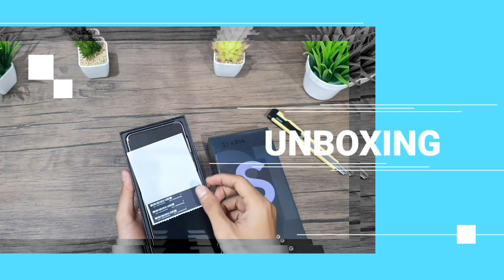HP SAMSUNG M Seris Paling Laris!! SELLING SAMSUNG GALAXY M21‼️😉👍👍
SAMSUNG Galaxy M21 dibekali prosessor Exynos 9611, dengan kamera utama 48MP, kamera depan 20MP dan baterai 6000mAh, dengan harga terjankau, menjadi alasan ketertarikan untuk membeli, tak heran M21 menjadi M Seris terlaris dipasaran. Jika sobat berminat, silahkan kunjungi link pembelian dibawah ini:

BJ-Cell
Jl. Suha No.214 Majalengka - Jawa Barat
Download App Toko BJ-Cell di Playstore

Spesifikasi Produk:
- Layar 6.4 inches
- OS Android 10, on-e UI 2.5
- Garansi Resmi Samsung